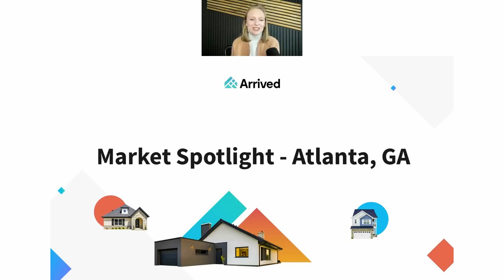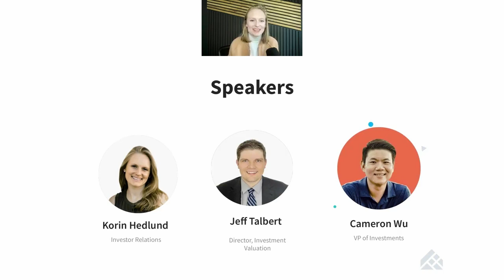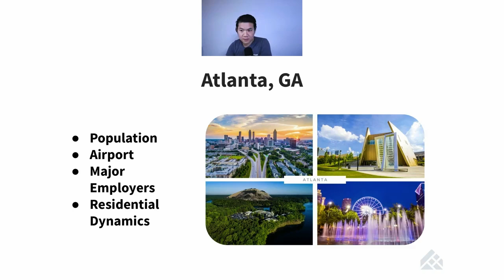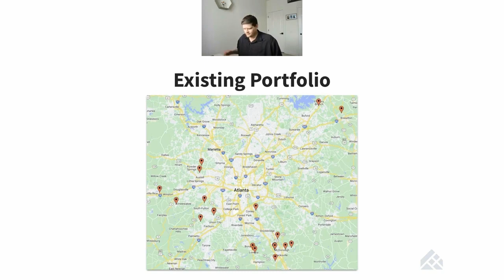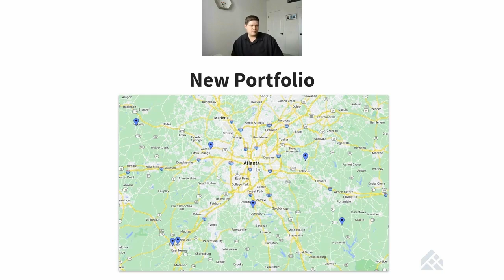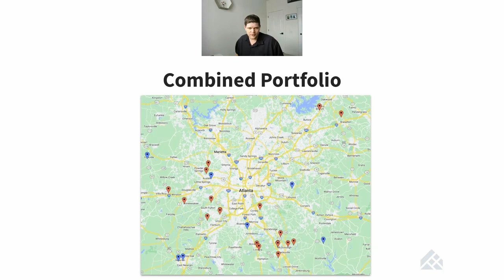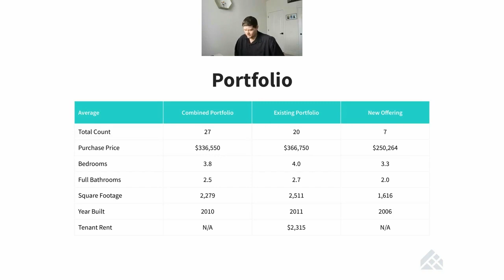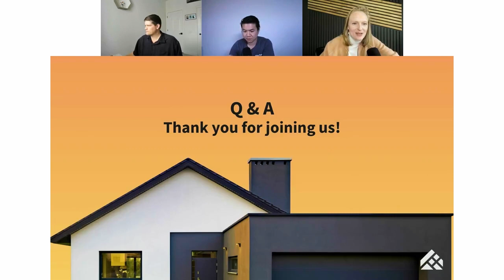Atlanta Market Spotlight | Arrived Webinar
Analyze the Atlanta, GA market through the lens of our VP of Investments, Cameron Wu.

Buy shares of properties, earn rental income and appreciation — let Arrived take care of the rest.